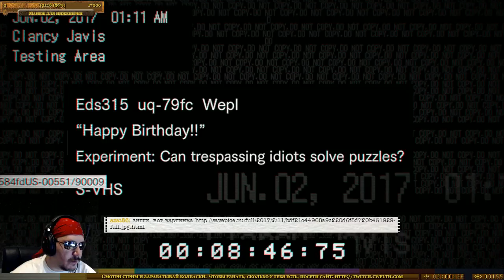[Запись стрима] Resident Evil 7 - Добро пожаловать в 7-ю (пугаемся в четвертый раз)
А Маргарита-то оказалась не такой уж ловкой! По крайней мере, на этот раз все решилось достаточно быстро и почти безболезненно ;) А еще давайте познакомимся с инженером! Но не со мной ;) Хотяяя... Пожалуй, его идеи мне нравятся ;)

Ссылка на игру в стиме (1999 рублей)